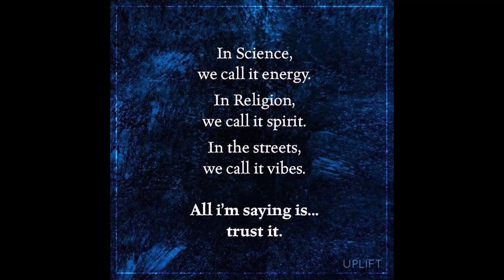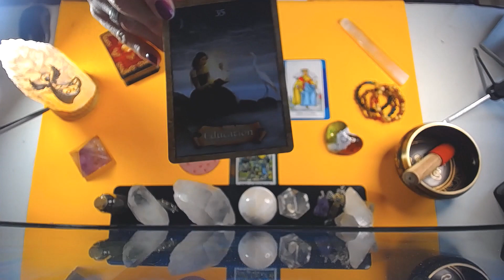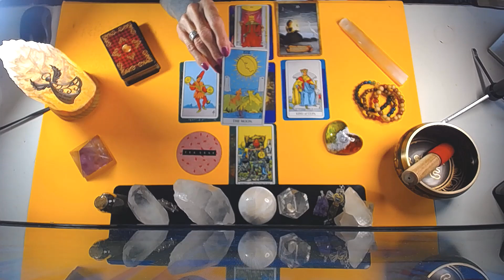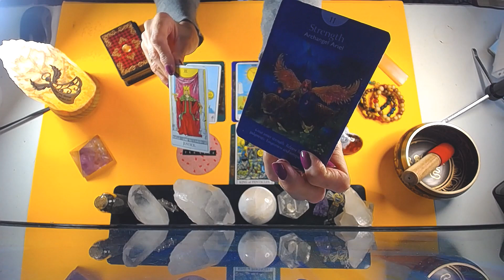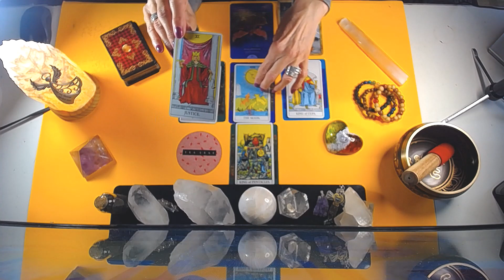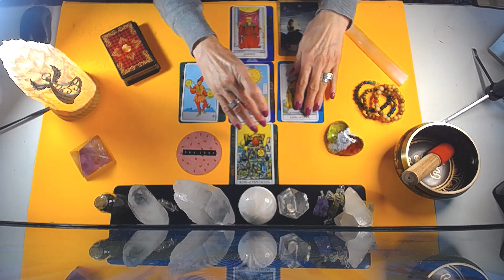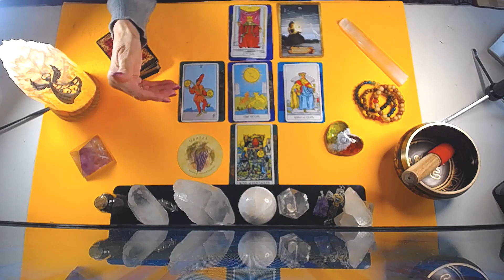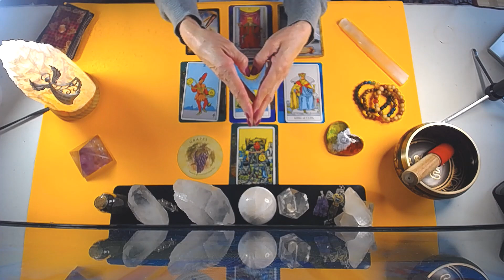AQUARIUS MAY 11-18 2020~ WOW MIDAS TOUCH !! FINACES IMPROVE ! STAY BALANCED !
45 min. $100
1 Hour . $150 .. Very detailed reading and many clarification cards
1 QUESTION READINGS ... VIA EMAIL ONLY .. $20 .. 24 HR.  time span
REIKI SESSIONS ..  $80  for 45 mins.. .  done with audio and visual .. on SKYPE OR FACEBOOK MESSAGER LIVE

I use tarot and oracle cards as a tangible tool , but not necessary as I am an Intuitive reader, Clairaudient , Clairvoyant , Clairesssence ... See , hear and smell things ..
I am also a MEDIUM and if SPIRIT  randomly enters a LIVE reading I  must relay those immediate messages ..
GIFT CERTIFICATES AVAILABLE UPON : email notifications
and you will be notified immendiately when any of my videos  are on Youtube to be viewed

Brenda
Category
Entertainment